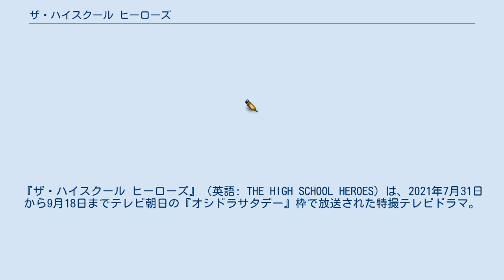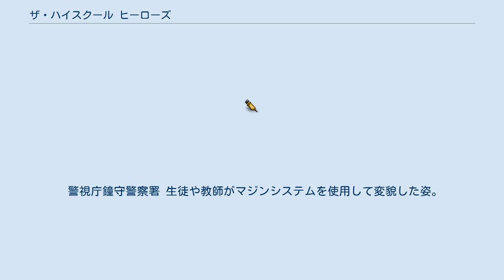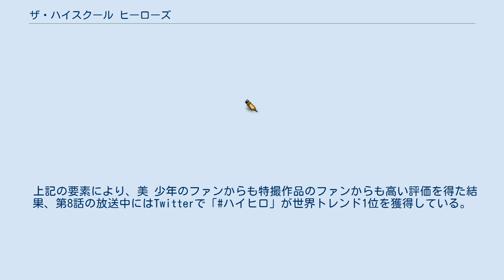ザ・ハイスクール ヒーローズ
『ザ・ハイスクール ヒーローズ』（英語: THE HIGH SCHOOL HEROES）は、2021年7月31日から9月18日までテレビ朝日の『オシドラサタデー』枠で放送された特撮テレビドラマ。
主演は美 少年。
全8話。
 地上波放送に先駆け、全話が毎週土曜日午前9時からTELASAで独占先行配信された。
第6話は特別先行配信として、第5話放送終了直後に先行配信された。
また、ドラマの裏側を追ったオリジナルスピンオフ「特撮美 少年」が毎週ドラマ本編終了後にTELASAで独占配信された。
 本作2021年7月期の『オシドラサタデー』は前枠の『土曜ナイトドラマ』を吸収する形で放送開始時間が23時となり、放送時間も30分拡大され、23:00 - 翌0:00の放送枠であった。
 テレビ朝日×ジェイ・ストーム×東映の初タッグにより、学園の平和を魔人から守る美 少年のメンバー6人による戦隊ヒーローの活躍を描く。
 劇中にはスーパー戦隊シリーズ第1作『秘密戦隊ゴレンジャー』の主役ヒーローであるアカレンジャーも登場するほか、戦隊シリーズで戦隊を経験した俳優のゲスト出演や、同シリーズへのオマージュが多く盛り込まれており、オープニングの映像やテロップ、サブタイトルの文言やフォント、魔人の容貌や倒し方なども『ゴレンジャー』におけるそれらを踏襲したものとなっている。
また、沢田完が担当するBGMには、彼のアイデアで『ゴレンジャー』のエンディングテーマをアレンジした曲も用いられている。
 小中高一貫教育の学校・五星学園の学園防衛部に集まった真中大成ら男子高校生たちが、スマートフォンの変身アプリを使って学園の平和を守る戦隊ヒーロー・ザ・ハイスクール ヒーローズに変身し、生徒たちに危害を加える謎の存在・魔人を退治していく。
 ヒーローシステムを使用して変身する戦隊ヒーロー。
フェイスシールドに変身した人物のファーストネームのイニシャルをモチーフとしたデザインが装飾される。
 創立100周年を迎える小中高一貫教育の男女共学の学校。
学園のモットーはPure ・Right・Beautiful（清く・正しく・美しく）。
 教師 生徒 五星学園高等部の生徒たち。
1話のみのゲストとして登場する者が多い。
 警視庁鐘守警察署 生徒や教師がマジンシステムを使用して変貌した姿。
退治された後には魔人になっていた間の記憶を失う。
2人で1体の魔人となるケースもある。
上記の要素により、美 少年のファンからも特撮作品のファンからも高い評価を得た結果、第8話の放送中にはTwitterで「ハイヒロ」が世界トレンド1位を獲得している。